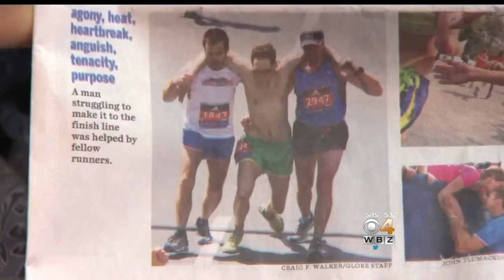Man Who Collapsed At Boston Marathon Finish Line Expected To Recover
A marathon runner received a helping hand across the finish line. WBZ-TV's Dr. Mallika Marshall reports.